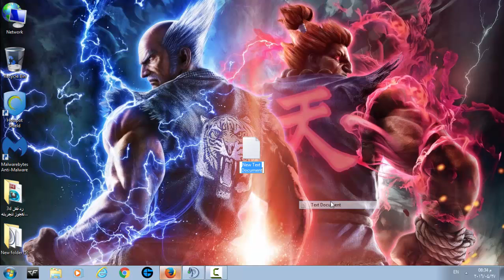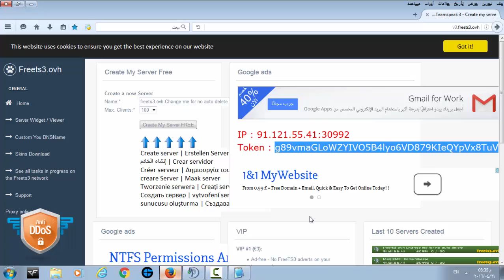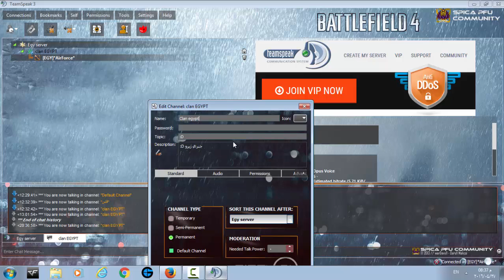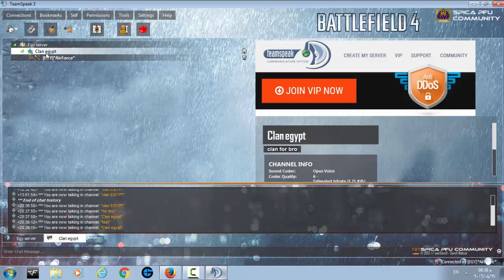شرح عمل سيرفر تيم سبيك مجاني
لينك الموقع
سيرفر تيم سبيك ماين كرافت,, سيرفر تيم سبيك mta,, سيرفر تيم سبيك عربي,, سيرفر تيم سبيك